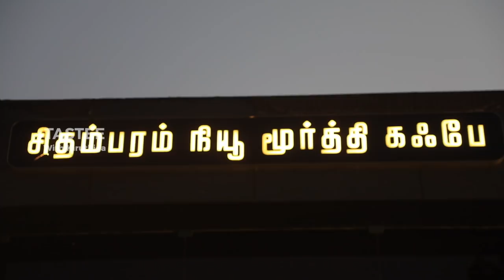Chidambaram New moorthy cafe I Anna nagar I Tastee with kiruthiga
It's been a long time was thinking to try chidambaram moorthy cafe. But came across the same in Chennai. So, without further delay planned to visit it.  A must-try spot in Anna Nagar. Adi dhool. Their traditional tastes follow in each of their dishes. Must try one is Nei parotta, Chicken 88 with the side dish, mutton crispy lamb, mutta labba.

Price
Lemon coriander chicken soup Rs 110
Chicken shawarma Rs 70
Tandoori chicken 1/2 Rs 185
Malai kebab Rs 260
Chicken 88 full Rs 420
Crispy fried lamb Rs 260
Kadai chicken Rs 220
Egg chutney Rs 120
Ghee Parotta Rs 30
Egg Lappa Rs 70
Stuffed Kulcha Rs 70
Nenjuelumbu Masala Rs 250
NMC Double decor Falooda Rs 260
Blueberry Mojito Rs 150